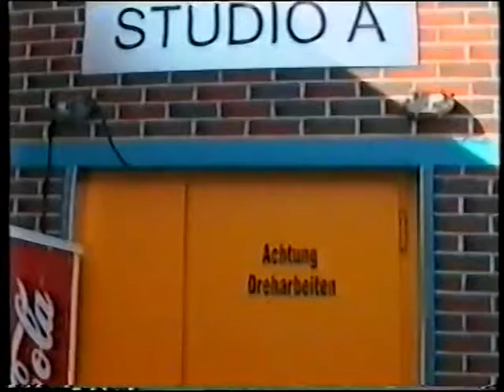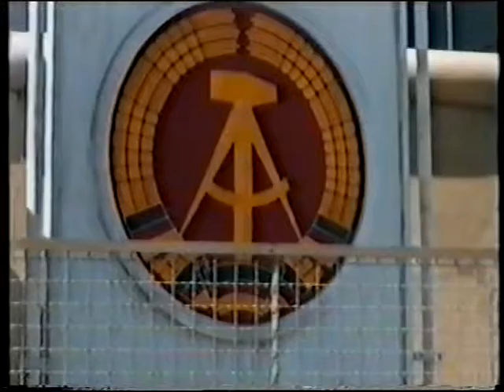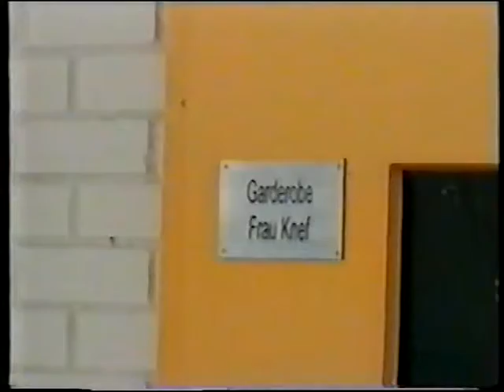NOSTALGIE ::: BERLIN 1999 ::: Babelsberg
La cage aux folles (overture) Jerry Herman
fragment from "Elements) Frank Nimgern
Falling in love (waltz) Richard Rodgers